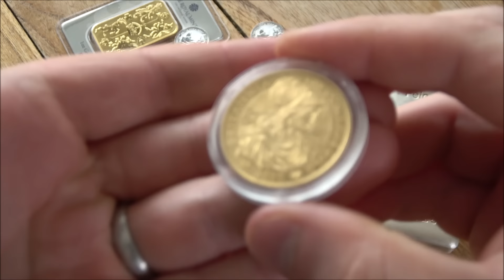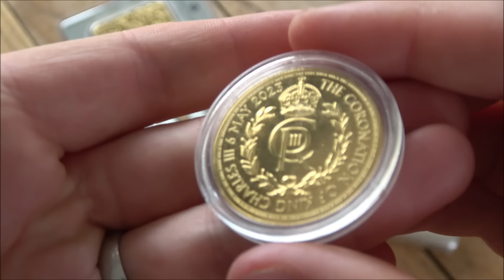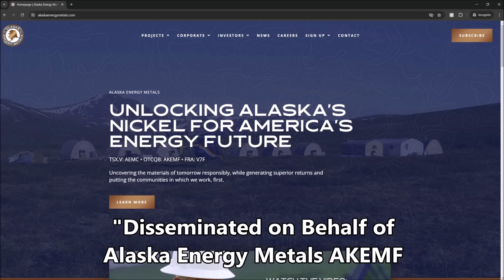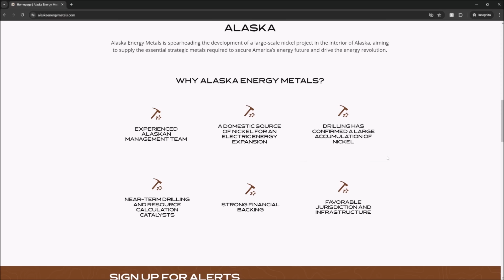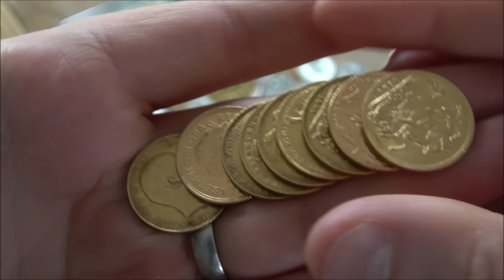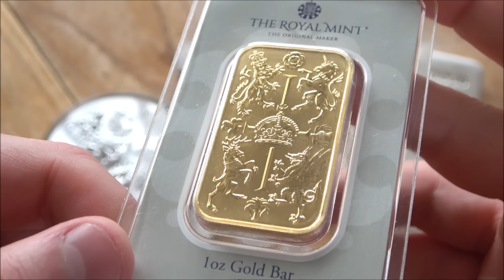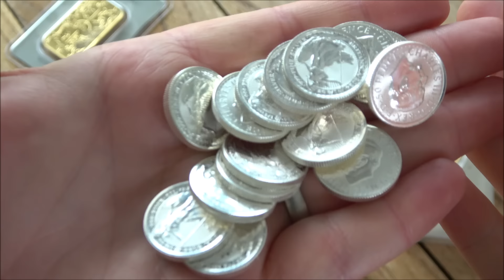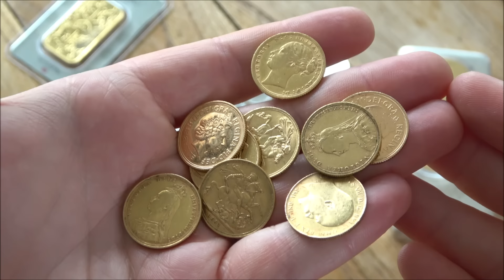Why NOW Might Be the Perfect Time to Buy Silver - Do You Go ALL IN or Take It Slow?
TSX-V: AEMC
OTCQB: AKEMF

Are you considering investing in silver but unsure about the best strategy? With market fluctuations and economic uncertainties, silver remains a popular choice for investors looking to diversify their portfolios. In this comprehensive video, we explore whether now is the optimal time to buy silver and discuss effective strategies for investing, particularly when the price drops. Should you go all in or take a more measured approach?

In This Video, We’ll Cover:
Current Market Trends and Analysis:

Overview of the silver market.
Key factors influencing silver prices.
Expert predictions and future outlook.
Historical Performance of Silver:

Silver's track record as a long-term investment.
Comparison with other precious metals and assets.

Drip Feeding Your Investment:
Explanation of dollar-cost averaging.
Benefits of spreading out your investment over time.
How to implement this strategy effectively.
Buying All In One Go:
Potential advantages of a lump-sum investment.
Risks associated with this approach.
When this strategy might be more appropriate.
What To Do When The Price Drops:

Understanding market corrections and volatility.
Strategies to maximize returns during price drops.
Importance of having a long-term perspective.
Responsible Investing:

Setting realistic investment goals.
Balancing silver with other investments.
Ensuring your investment strategy aligns with your financial situation and risk tolerance.
Key Takeaways:
Drip Feeding vs. Lump-Sum Investment:

Drip feeding (or dollar-cost averaging) involves buying silver at regular intervals, which can mitigate the impact of market volatility and reduce the risk of making a large purchase at an unfavorable price. This strategy helps in maintaining discipline and avoiding emotional decision-making.
A lump-sum investment might be suitable if you believe the current price of silver is exceptionally low and expect significant appreciation in the near future. However, this approach carries a higher risk if the market experiences further declines.
Responsible Investing:

Regardless of the strategy you choose, it’s crucial to invest only what you can afford to lose. Diversify your portfolio to spread risk, and avoid putting all your funds into a single asset class. Silver can be a valuable part of a diversified investment strategy, but it should not be the sole focus.
Additional Resources:
[Link to silver market report]
[Link to investment strategies guide]
Follow Us On:
Don't miss out on these valuable insights! Have questions or thoughts? Drop them in the comments below – we love hearing from you!